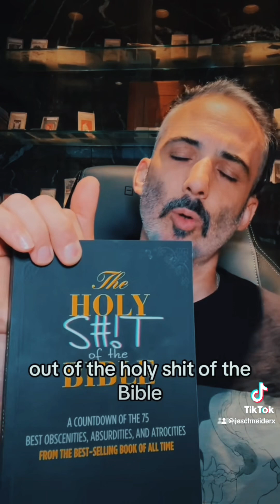The Holy S#!T of the Bible: Snakes On A Desert Plain